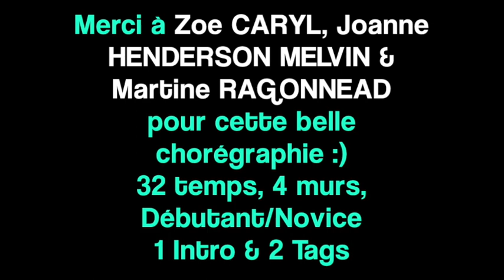Nancy Nancy, de Zoe CARYL, Joanne HENDERSON MELVIN, Martine RAGONNAUD, enseignée par Lilly WEST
Chorégraphie de  Zoe CARYL, Joanne HENDERSON MELVIN, Martine RAGONNAUD (Septembre 2019)
Musique "Nancy, Nancy" du Duo McKenZie (musique disponible sur mckenziecountry.com)
32 Temps, 4 Murs, Niveau Débutant / Novice
1 Intro et 2 Tags

lors des séjours Country Dance Tour d'octobre 2019